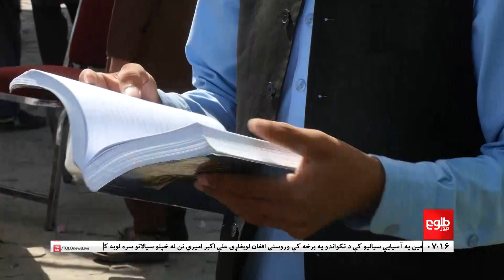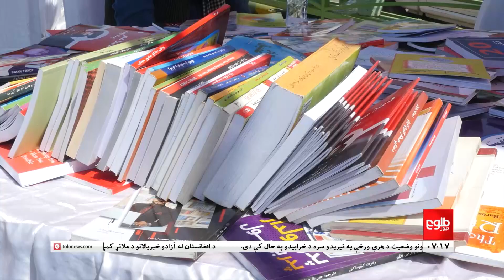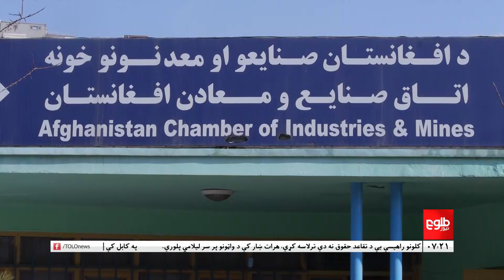Lemar News - 28 September 2023 - د لمر د ۷ بجو خبرونه د ۱۴۰۲ لمریز کال د تلې ۰۶مه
د افغانستان د وضعیت په تړاو د نړۍوالو او سیمه ییزو غونډو په دوام، په پام کې ده چې سبا (جمعه، تلې ۷مه) د روسیې په کازان ښار کې د افغانستان په تړاو د مسکو فارمټ پنځمه غونډه ترسره شي.